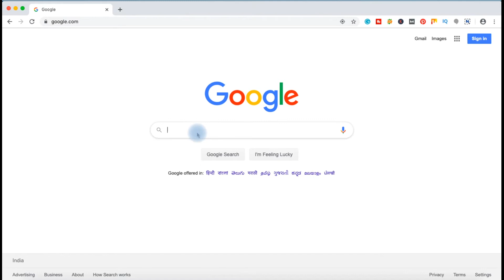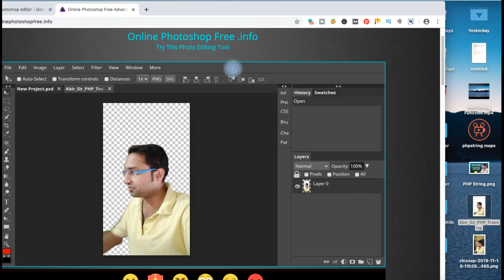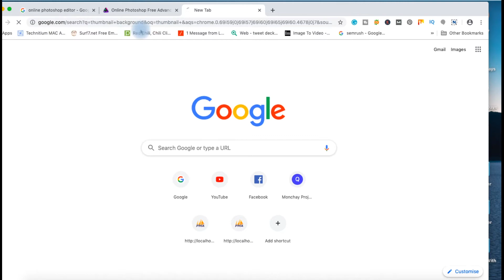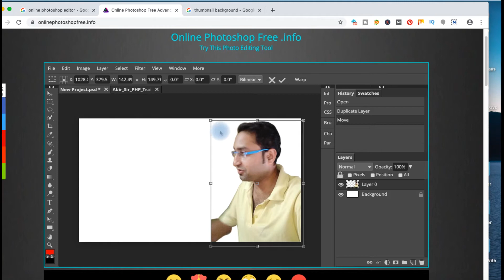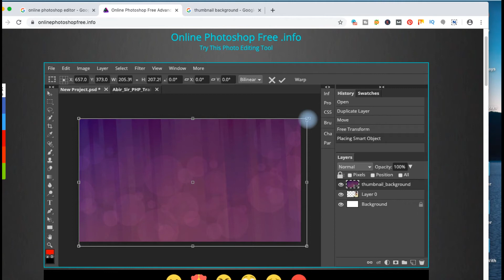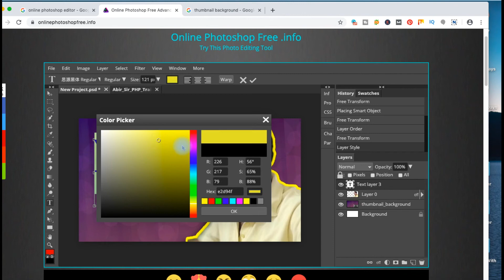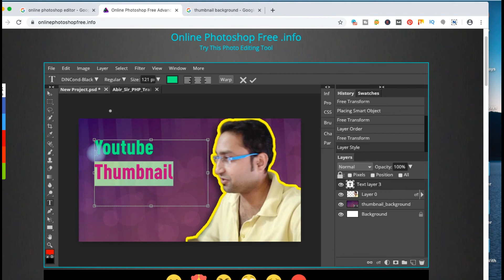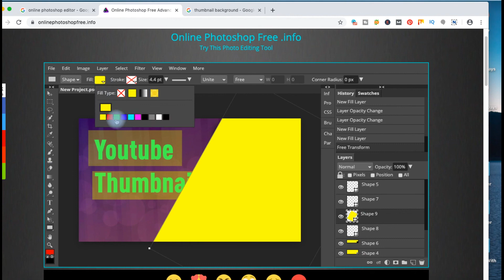Youtube Thumbnail Tricks : How to make Youtube Thumbnail With Photoshop Editor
In this Video I am Showing some trick for Youtube Thumbnail creation - How to make Youtube Thumbnail Using Online Photoshop Tools an easy way.